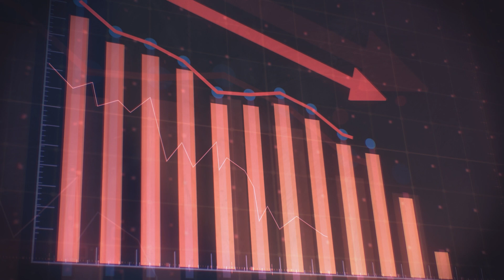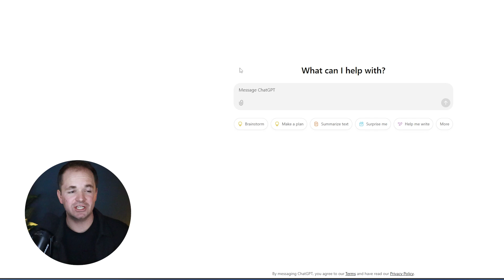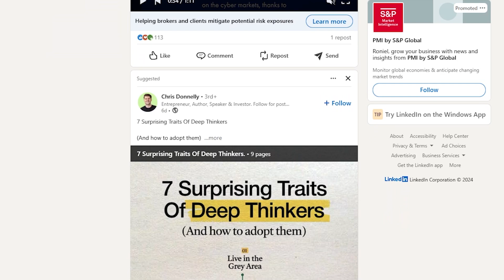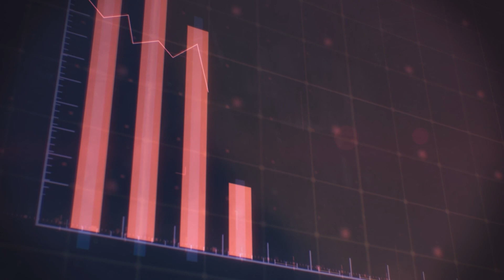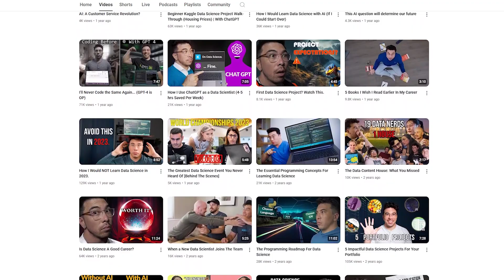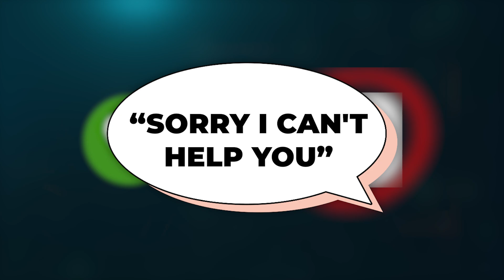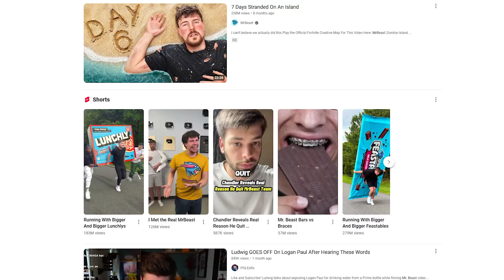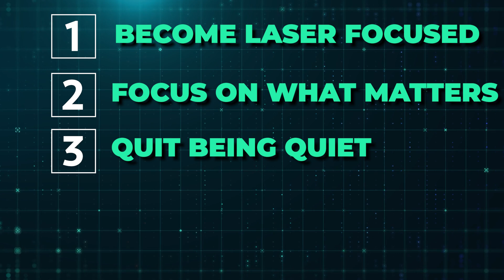How To Get Ahead of 99% of Analysts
Want to leapfrog 99% of your peers in the data analyst field (within the next THREE TO SIX months)?

⌚ TIMESTAMPS

00:00 - Introduction
00:06 - Become laser-focused on your 'why'
03:34 - Focus on what matters to land the job
05:37 - Quit on being quiet, share your work!
07:51 - Networking
11:44 - Maximizing Your Time